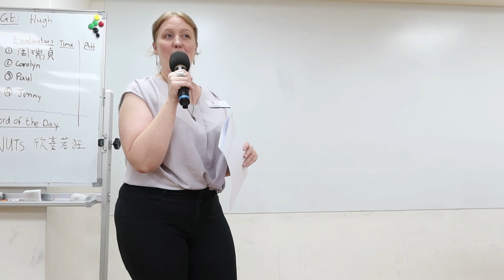The Courage to Explore and Evolve || Evaluation by Carolyn Calpin [Ice Breaker]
Evaluator: Carolyn Calpin
Objective: Ice Breaker
Path: N/A

TGIF Mtg. 303
Date: 20 September 2024
Theme:  Love Yourself
活動主題： 愛自己
More From Carolyn Bugg Calpin 包若琳